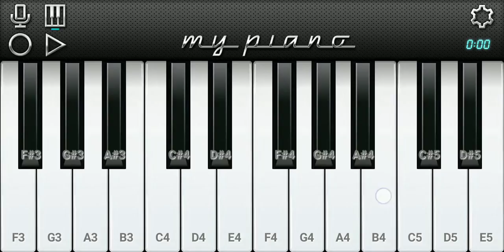Video | नदी बिचे नईया डोले | Shilpi Raj, Rani| देहाती गाना - Bhojpuri Song 2021|Saurabh Navodiyan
presenting the piano version of the song nadi biche Naiya dole, sung by Shilpi Raj.

special Thanks To Aman Rock sir❤️🙏